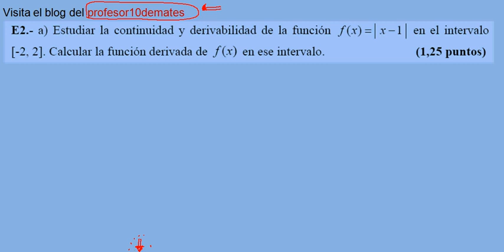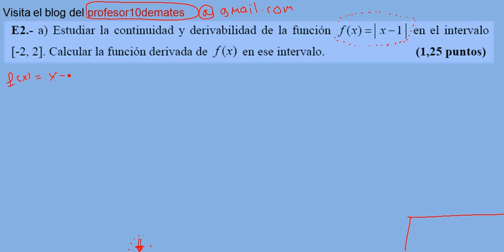Septiembre 2011 resuelto Castilla y león selectividad matemáticas op A 2a